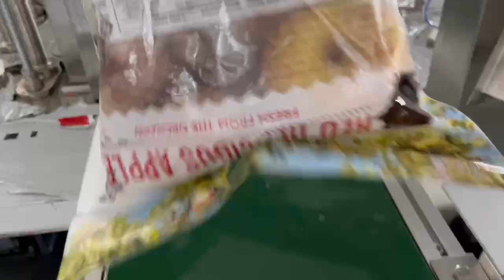Stand-up Zipper Pouch filling sealing packaging machine for 5 kg of fruit